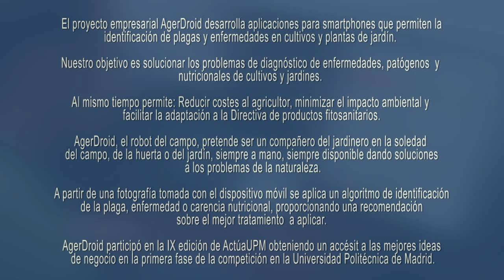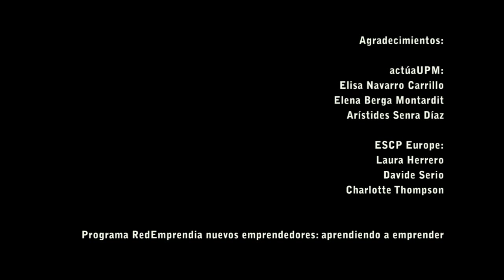AgerDroid, aplicación para smartphones desarrollada en la E.T.S. Ingenieros Agrónomos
El proyecto empresarial AgerDroid desarrolla aplicaciones para smartphones que permiten la identificación de plagas y enfermedades en cultivos y plantas de jardín. Nuestro objetivo es solucionar los problemas de diagnóstico de enfermedades, patógenos  y nutricionales de cultivos y jardines. Al mismo tiempo permite: Reducir costes al agricultor, minimizar el impacto ambiental y facilitar la adaptación a la Directiva de productos fitosanitarios.